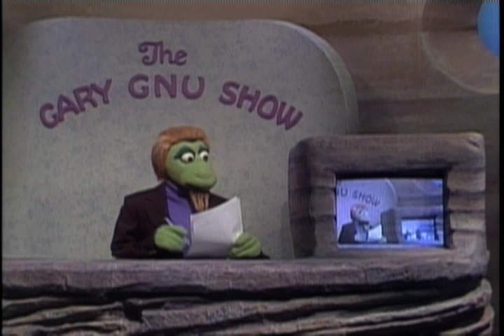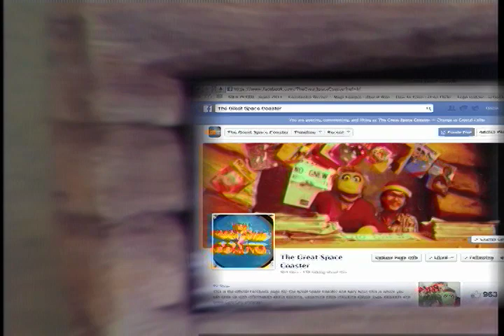Gary Gnu Retrospective - Pop Goes the Culture Awards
If you were at Alamo Drafthouse in Yonkers, NY on March 1, 2014 - you saw this clip at the 2nd Annual Pop Goes the Culture Awards and Variety Show presented by asidesmusic.com.